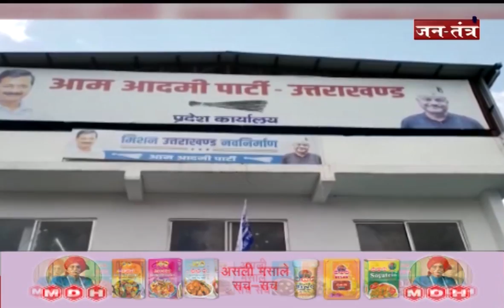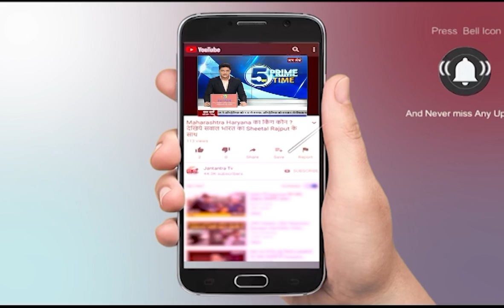Uttarakhand Election 2022 | Colonel Ajay Kothiyal | Aam Adami Party | AAP | Arvind Kejriwal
आम आदमी पार्टी ने उत्तराखंड में स्वास्थ्य सेवाओं को लेकर सरकार पर हमला बोला है...पार्टी के वरिष्ठ नेता कर्नल अजय कोठियाल ने कहा कि पिछले 21 सालों से प्रदेश में स्वास्थ्य सेवाएं लचर हो चुकी हैं... साथ ही उन्होंन कहा कि सरकार कितने ही झूठ बोलकर अपनी झूठी साख बचाने की कोशिश कर ले. लेकिन समय समय पर इनके स्वास्थ्य सेवाओं से जुड़ी लापरवाही सामने आती रही है जिससे ये साबित होता है सरकार जनता के स्वास्थ्य के साथ खिलवाड़ कर रही वो भी तब जब यहां राज्य में स्वास्थ्य सेवाए खुद वेंटिलेटर पर हैं. वही कर्नल कोठियाल ने कैग द्वारा जारी रिपोर्ट पर चिंता जताते हुए कहा कि. ये हमारे प्रदेश के लिए बडे ही शर्म की बात है.
In This Video:
Colonel Ajay Kothiyal
Aam Adami Party
AAP
Arvind Kejriwal